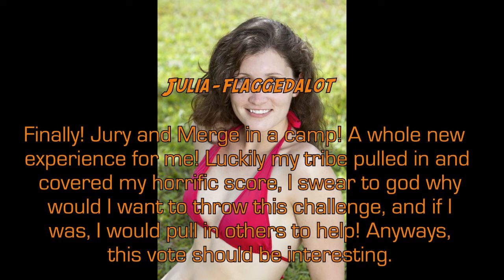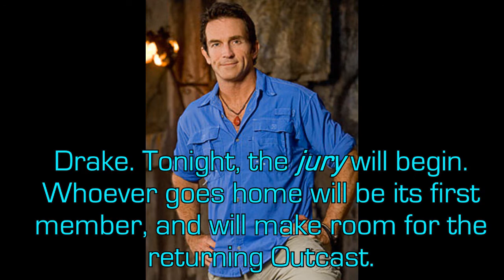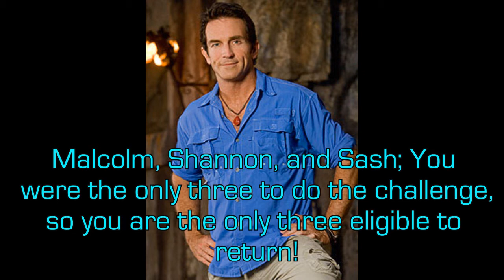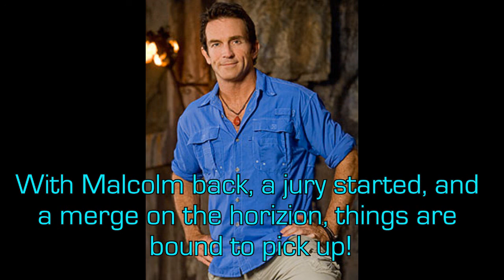ES4 E6: "Smoke Out the Rat"